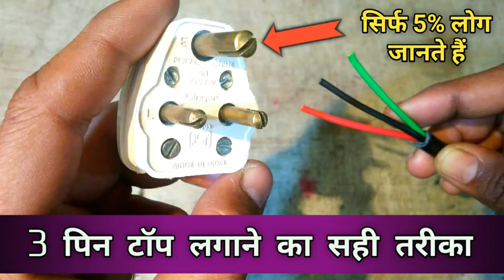3 pin top lagane ka Sahi tarika | 3 pin plug connection | 3 pin plug wiring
Title
3 pin top lagane ka Sahi tarika | 3 pin plug connection | 3 pin plug wiring

Hi doston khempur repair channel Mein aapka Swagat hai

About
aaj ki video me doston main aapko three pin top plug ki Sahi tarike se wiring Karke dikhaunga aur aapko Sahi Tarika bataunga ki Kaise aap apne three pin top plug ki wiring kar sakte hain Agar aapke pass press fan motor cooler Is Tarah Ke item Hain To fir aap is plug Mein arthing ki wire ke sath wiring Karen aur agar aap inverter Mein is 3 pin top ko laga rahe hain To fir aap inverter ki output aur input ki wiring Karen jisse ki ek hi Palak se aapko supply mil jaaye yah video bahut Achcha hai aur ismein Maine Badi Hi taslli se aapko Puri wiring samjhai Hai video ko pura Dekhen video Pasand Aaye To aap like Karen aur share bhi Karen thank u